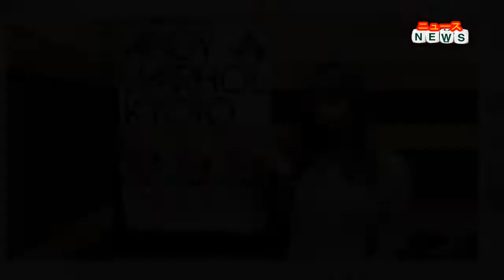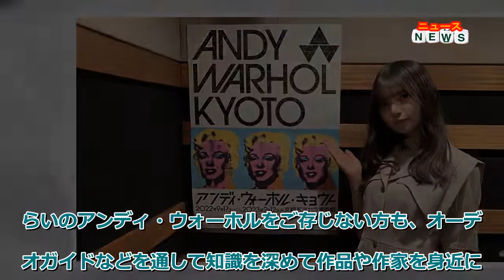最新ニュース - 齋藤飛鳥、アンディ・ウォーホル展ナレーターに決定「ポップな気持ちで」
アイドルグループ・乃木坂46の齋藤飛鳥が、9月17日から京都・京セラ美術館 東山キューブで開催される「アンディ・ウォーホル・キョウト／ANDY WARHOL KYOTO」展のオーディオガイドのナレーターを務めることが17日、わかった。
「アンディ・ウォーホル・キョウト／ANDY WARHOL KYOTO」展オーディオガイドのナレーターを務める乃木坂46齋藤飛鳥
ポップ・アートの旗手として、アメリカの大量消費社会の光と影を描いたアンディ・ウォーホルの初期の作品から、晩年の作品までを包括的に展示する同イベント。
大衆文化やポップ・カルチャーにおける様々なイメージをモチーフとして作品にとりいれていったアンディ・ウォーホルの展覧会ということで、日本におけるエンターテインメントカルチャーの一つである“アイドルカルチャー”を代表し、乃木坂46でセンターを務めた経験もある齋藤の参加が実現した。
コメントは以下の通り。
■乃木坂46齋藤飛鳥

――オーディオガイドを担当した感想
有名なヴェルヴェット・アンダーグラウンド・アンド・ニコのジャケットイラストなど元々いくつかの作品とアンディ・ウォーホルという名前は知っていて、カラフルな作品の印象からポップな人なんだろうなと思っていたのですが、今回オーディオガイドを担当させていただいて色々と知ったことでそのイメージがぐるっと真逆になりました。身体が病弱だった幼少期があったり、コンプレックスをたくさん抱えていたり、描いている鮮やかな作品の裏側に深いヒストリーがあって、改めてアンディ・ウォーホルは深い人なんだなと思いました。今回ありがたいことにお声をかけていただいたのですが、私自身はアンディ・ウォーホルやアートに関する知識があるわけではないので、お話しすることで深みを持たせようとかではなく、一方できっと私みたいに初めて知る情報がたくさんある人も多いと思うので、そういった方々が楽しく知れるように友達や知り合いにお話しするような、ポップな気持ちで収録しました。
京都に2回訪れていることだったり、日本食が好きなことだったりといった、へえと思う情報から、本人が残した名言まで、「当時こんな感じだったのか」ということや、「こんな人だったんだ」ということが全段落に詰まっていますので楽しんでいただけるとうれしいです。
――展覧会によせてのコメント
アンディ・ウォーホルが大好きな方々には、日本初公開の作品が100点近く展示され、かつ全国的に見ても約10年ぶりの大規模個展となる今回の貴重な機会を是非お楽しみいただきたいなと思っています。また、私たちの世代くらいのアンディ・ウォーホルをご存じない方も、オーディオガイドなどを通して知識を深めて作品や作家を身近に感じていただけるとうれしいですし、また、何も知らなくても作品を見るだけで楽しんでいただけたり、心に刺さる作品に出会えたりもすると思いますので、是非アンディ・ウォーホル・キョウトに足をお運びください!